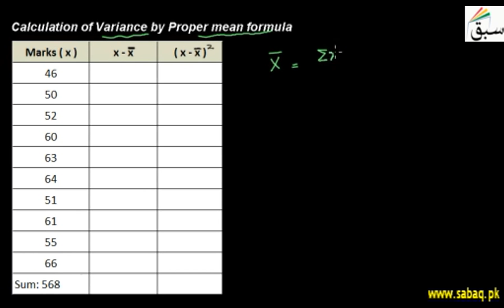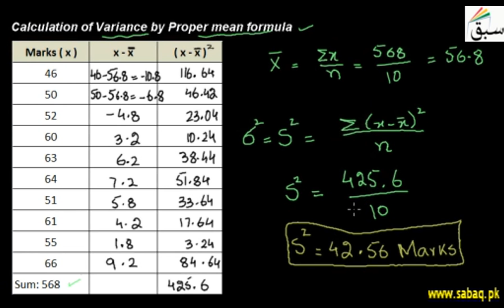Variance using Proper Mean Formula, Math Lecture | Sabaq.pk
Finding variance by proper mean formula (deviation method)
This video is about: Calculation of Variance by Proper Mean Formula. Practice tests and free video lectures for Physics, Chemistry, Biology, Math’s, Computer Science, English & more subjects are also available at Sabaq.pk. So, subscribe to Sabaq.pk/Sabaq Foundation now and get high marks in your exams.

CLASSES WE COVER AT SABAQ.PK / SABAQ FOUNDATION:

1. KG
2. Class 1
3. Class 2
4. Class 3
5. Class 4
6. Class 5
7. Class 6
8. Class 7
9. Class 8
10. Class 9
11. Class 10
12. Class 11
13. Class 12
14. Class 13
15. Class 14
16. MCAT
17. ECAT
18. CSS

BOARDS WE COVER AT SABAQ.PK / SABAQ FOUNDATION:

1. FBISE
2. Sindh Board
3. KP Board
4. Balochistan Board
5. Cambridge

STUDY MATERIAL WE OFFER AT SABAQ.PK / SABAQ FOUNDATION:

1. Physics Lectures
2. Chemistry Lectures
3. Mathematics Lectures
4. Biology Lectures
5. English Lectures
6. General Science Lectures
7. Computer Science Lectures
8. General Math Lectures
9. Accounting Lectures
10. Statistics Lectures
11. Advance Accounting Lectures
12. Cost Accounting Lectures
13. Practice Tests
14. Physics Practical
15. Chemistry Practical